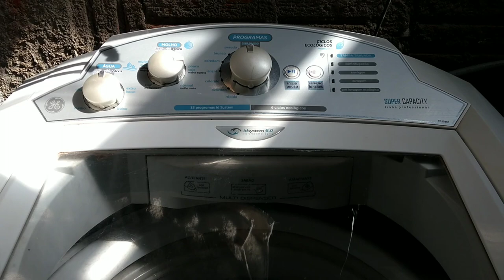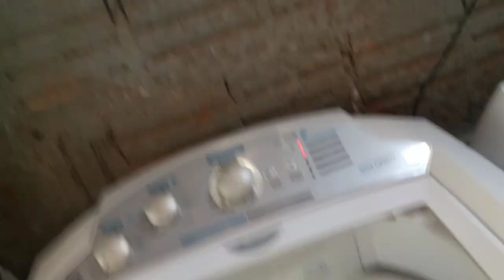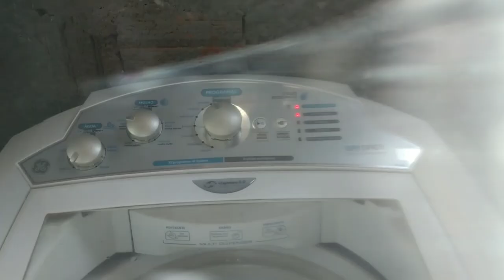Lavadora ge super capacity